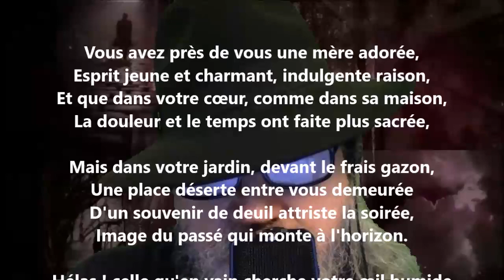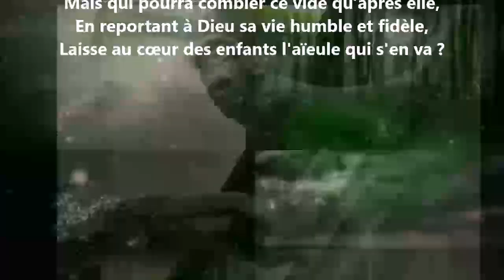La place vide - Antoine de Latour lu par Yvon Jean